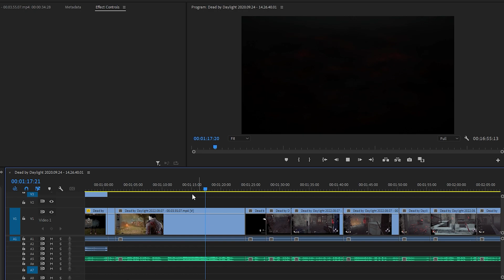The Return... Of Mookel | Dead by Daylight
Hey everyone, it's been a minute huh?